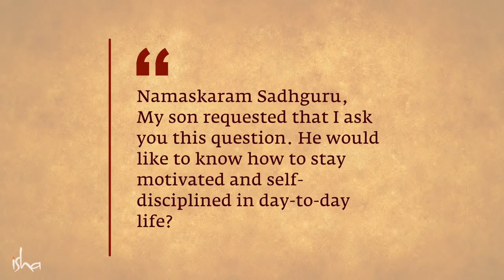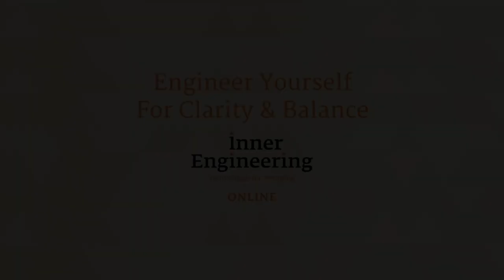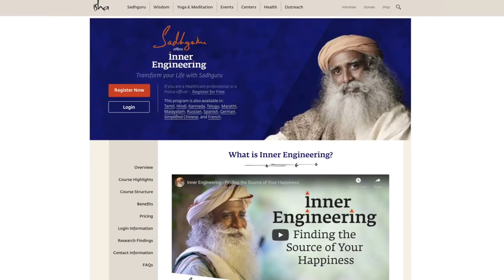How to Stay Motivated All the Time?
Stay motivated with Sadhguru. !